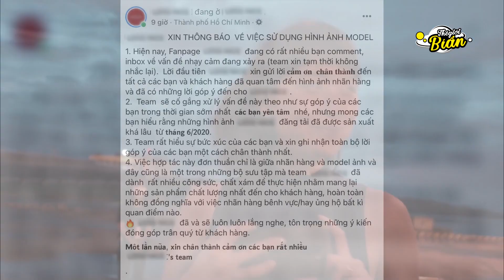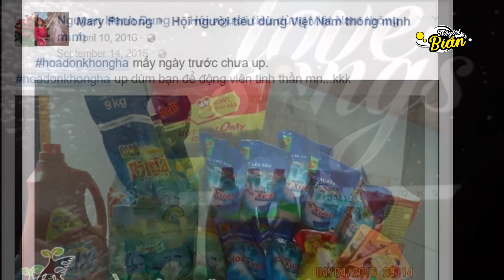8 diễn viên Việt bị cắt vai vì lộ clip nóng, scandal thái độ thiếu chuyên nghiệp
Chúc các bạn có những phút giây thư giãn ! ✌🏻 S

♫ 2. TheFatRat - MAYDAY feat. Laura Brehm